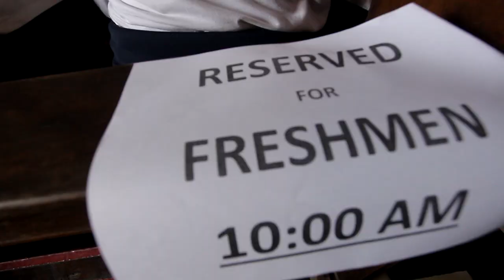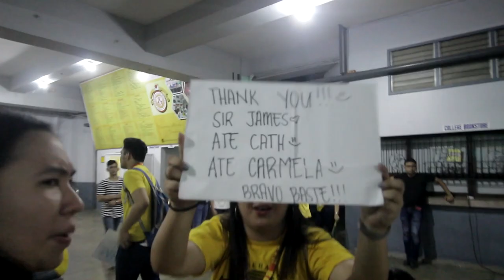DAY CAMP!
Malapit na tayo mag 200k mga MUNING!!! LIKE MO NA AT i-RING MO NA YUNG BELL PARA SIWSWSWSWSWSW NAAA!

Halooo sainyo mga MUNING!